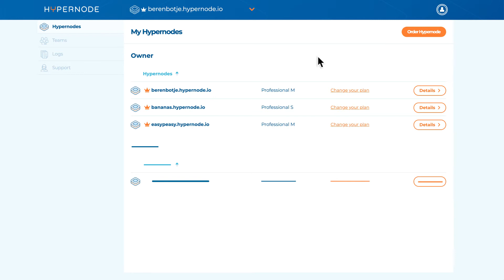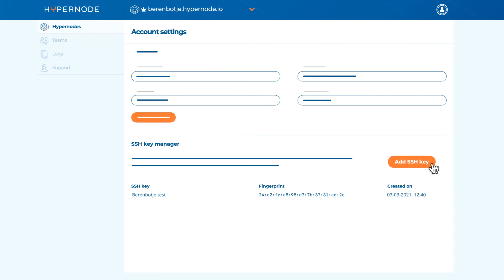Meet the Hypernode Control Panel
The Control Panel of the managed cloud hosting provider Hypernode will make managing the hosting of your online store a walk in the park. It is a custom made Panel, tailored for e-commerce.

We think managing the technical settings of your hosting environment does not have to be complicated. Because hey, not everyone is a techie. And even techies like to hit a button once in a while, in stead of doing everything in command line. And especially if you're managing multiple stores, this Control Panel will save you a lot of time.